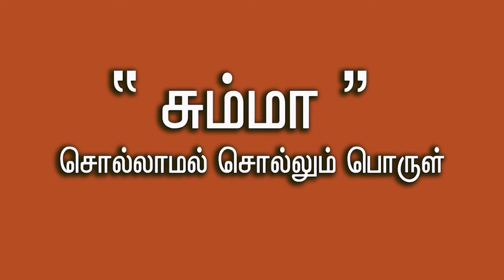🤷🏻‍♂️ சும்மா 😉 | Intresting video in தமிழ் | வாழ்வியல் வழிகாட்டி | Vazhviyal Vazhikatti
Discover the 12 different forms of meanings of the Tamil word Summa (சும்மா) with Dr. P.K. Manoharan's insightful explanation. Watch now!

Headings:

- Introduction to Summa
-     1. To Be at Leisure
-     2. To Be Idle
-     3. To Be Still
-     4. To Hold Your Peace
-     5. To Give Something Gratis
-     6. To Say Something in Jest
-     7. To Speak Without Fear
-     8. To Come Without a Purpose
-     9. To Be Without Employment
-     10. To Be in a State of Equilibrium
-     11. To Be Balanced
-     12. To Be in Harmony

Content:

Welcome to our video on Summa! In this insightful explanation, Dr. P.K. Manoharan, Additional Registrar, uncovers the 12 different forms of meanings of the Tamil word Summa (சும்மா).

Introduction to Summa

Summa is a versatile Tamil word that has multiple meanings and uses. In this video, we will explore the different forms of meanings of Summa.

1. To Be at Leisure

Dr. Manoharan explains how Summa can mean to be at leisure, with no particular task or responsibility.

2. To Be Idle

Summa can also mean to be idle, without any productive work.

3. To Be Still

The word Summa can also imply stillness, calmness, and serenity.

4. To Hold Your Peace

Dr. Manoharan explains how Summa can mean to hold your peace, keeping quiet and not speaking.

5. To Give Something Gratis

Summa can also mean to give something without expecting anything in return.

6. To Say Something in Jest

The word Summa can also imply saying something in jest, without serious intention.

7. To Speak Without Fear

Dr. Manoharan explains how Summa can mean speaking without fear, with confidence and courage.

8. To Come Without a Purpose

Summa can also mean coming without a specific purpose or intention.

9. To Be Without Employment

The word Summa can also imply being without employment, not having a job.

10. To Be in a State of Equilibrium

Dr. Manoharan explains how Summa can mean being in a state of equilibrium, balance, and harmony.

11. To Be Balanced

Summa can also mean being balanced, with a stable mind and body.

12. To Be in Harmony

The final meaning of Summa is to be in harmony, with oneself and the world around us.

Conclusion

In conclusion, Summa is a multifaceted word with various meanings and uses. Dr. Manoharan's insightful explanation has shed light on the different forms of meanings of Summa.